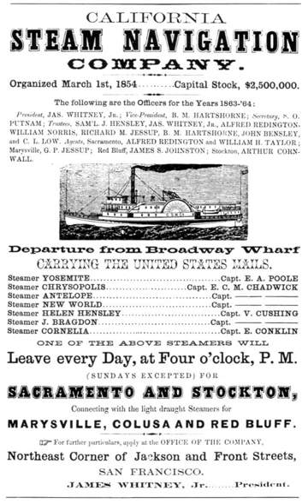California Steam Navigation Company | Wikipedia audio article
00:01:09 1 Early history
00:03:28 2 Inland competition
00:05:31 3 Ocean and coastal service
00:08:20 4 Decline
00:10:17 5 Fleet
00:11:25 5.1 Ships
00:24:12 5.2 Barges

- Socrates

SUMMARY
The California Steam Navigation Company was formed in 1854 to consolidate competing steamship companies in the San Francisco Bay Area and on the Sacramento and San Joaquin Rivers.  It was successful in this effort and established a profitable near-monopoly  which it maintained by buying out or bankrupting new competitors.  In response to the Fraser Canyon gold rush and economic growth in the Pacific Northwest, the company expanded to ocean routes from San Francisco north to British Columbia.  Similarly, as California's economy grew, the company offered service from San Francisco south to San Pedro and San Diego.  It exited these markets in 1867 when competition drove prices to unprofitable levels.  While the California Steam Navigation Company was successful throughout its life in suppressing steamboat competition on its core Bay Area and river routes, it could not control the rise of railroads.  These new competitors reduced the company's revenue and profit.  Finally, in 1871, the company's assets were purchased by the California Pacific Railroad, and the corporation was dissolved.